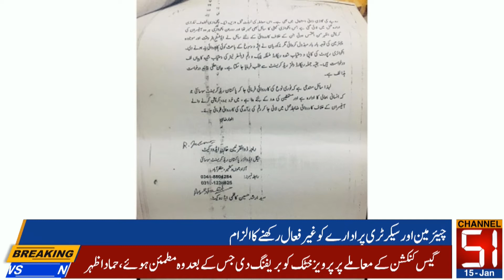Civil society demands removal of Ejaz Chairman Red Crescent || Channel 51